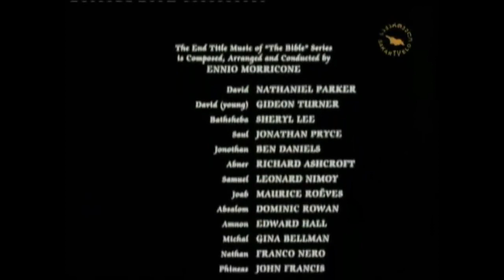დავით მეფე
ბიბლიური დავითი - მეფე ისრაელისა ანუ დავით მეფსალმუნე
რომელმაც გააერთიანა ღმერთის სახელით მთელი ქვეყანა და დაამარცხა მტრები.